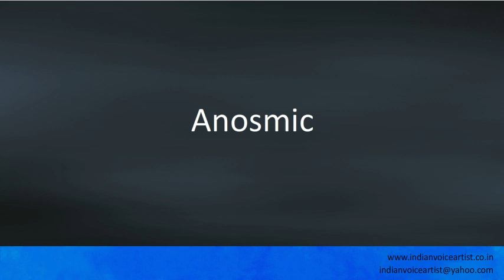Pronunciation of the word(s) "Anosmic".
Pronunciation of the word(s) "Anosmic". Channel providing free audio/video pronunciation tutorials in English and many other languages. The videos cover a diverse range of subjects with a specific focus on technical words that can be extremely challenging to pronounce correctly.